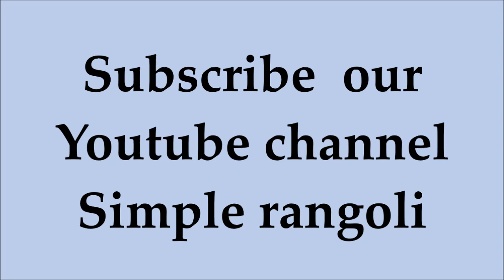Creative freehand rangoli designs without dots - New kolam designs for competition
this is Creative freehand rangoli designs without dots  for competition